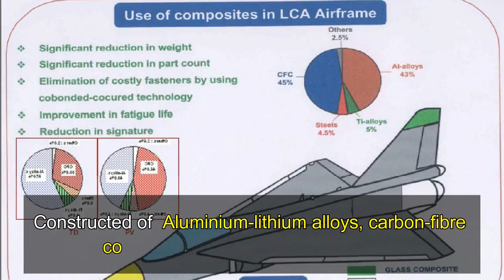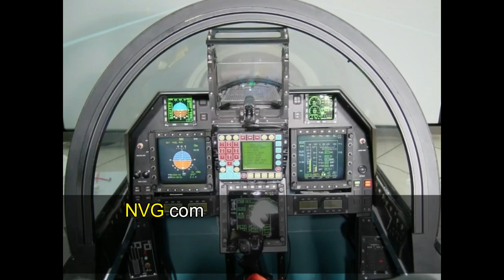HAL Tejas - Indian Light Combat Aircraft ( LCA ) - 2017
HAL Tejas  is an Indian single-seat, single-jet engine, multi-role  supersonic light Combat Fighter Aircraft,  designed by the Aeronautical Development Agency  and Hindustan Aeronautics Limited  for the Indian Air Force and Navy.

The aircraft has a tail-less compound delta-wing configuration, which makes it highly maneuverable.
Its one of the lightest and fastest in its class.

the LCA  took 1st flight in January of 2001 ,
it was officially named TEJAS , which means radiant in sanskrit by the Then PM atal bihari vajjpay , in 2003.
after several requirement changes from the IAF , fixing of glitches and multiple successful trials, the LCA Tejas was inducted in Indian Airforce in 2015.

the actual real competitors of Tejas are the American F-16 , Swedish Gripen , French Mirage 2000, and Sino-Pakistani JF-17. Tejas is extremely comparable with most of these fighters . infact it out weight several of them in quite a few criteria.
in this category Tejas is  one of the most maneuverable & agile , and has one of the best power to weight ratio. the future variant of Tejas , the LCA Mk 2 is being designed and developed in lines of 5th generation planes and has the potential to out weight all of the planes in this category

Tejas wil be performing some unbelievable Maneuvers in upcoming Aero India 2017 show. Its export possibilities have increased manifolds.